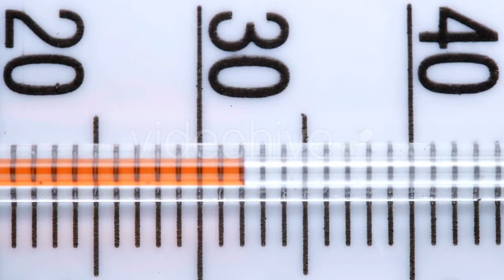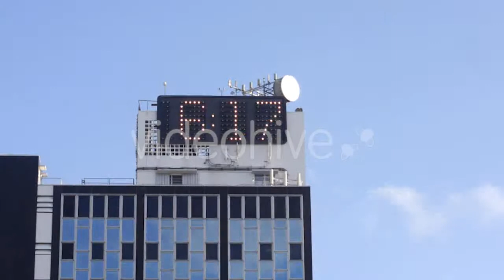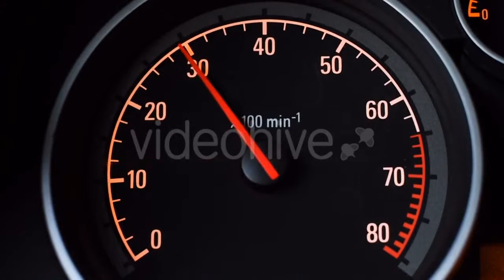Woman Walking Along The Alley And Smiling - (nature) | Stock Footage Mega Pack +40 items